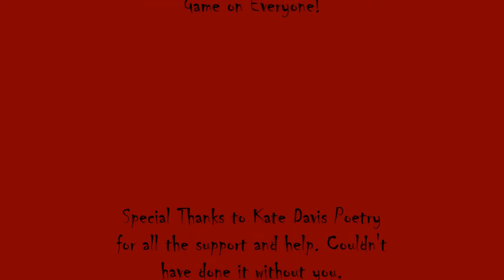RZB Diablo 3 Mama Bear Part 1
Hello RZB World, Mama Bear brining you Diablo 3 in a solo game. Watch as we take on the demons and undead in this iconic game.